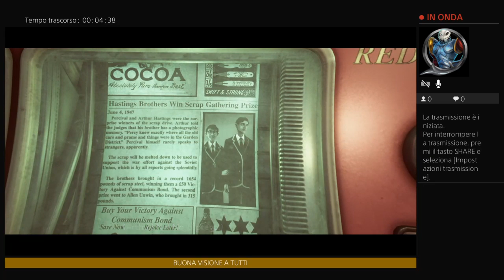WE HAPPY FEW - PS4 ITA - MODALITÀ SOPRAVVIVENZA - EP 1